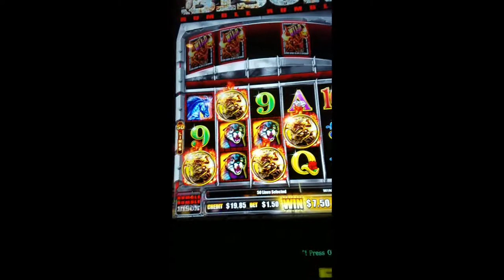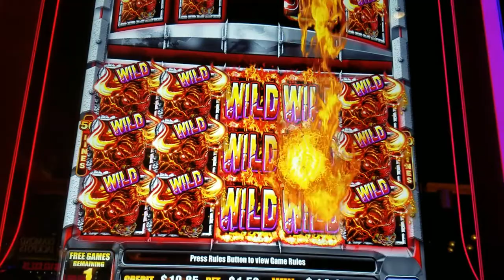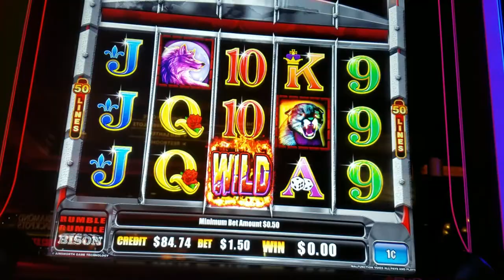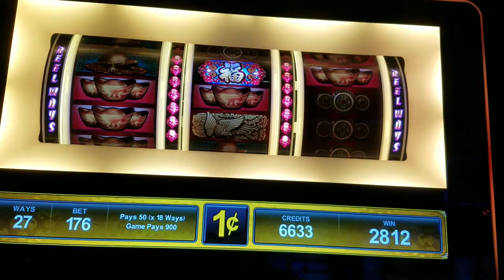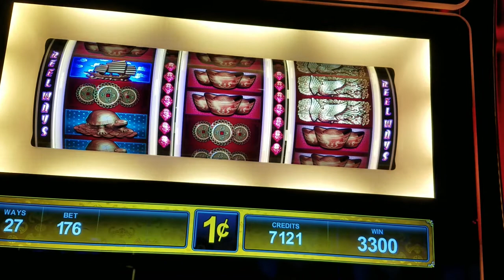New Games **Bison Rumble Rumble* free spins SAVED IN THE END! New (*3 Reel 88 Fortunes*)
Two new games, Bison Rumble Rumble is a new Ainsworth game! I'M NOT SURE WHO MAKES THE 3-REEL 88 FORTUNES, I see some potential in the Bison Rumble with that extra reel on top that adds wilds and multipliers